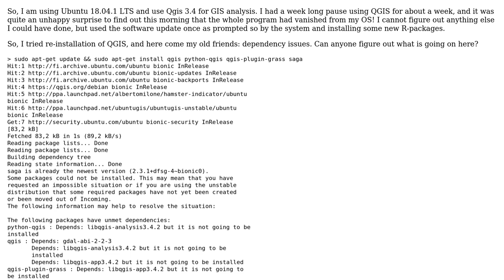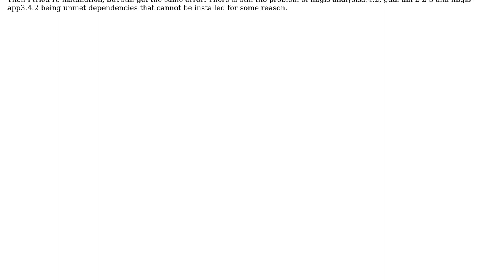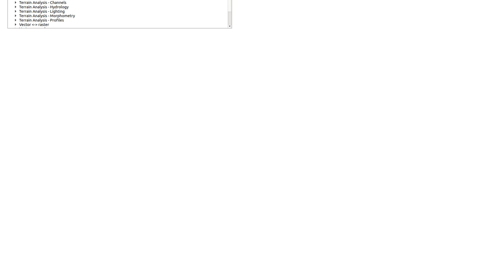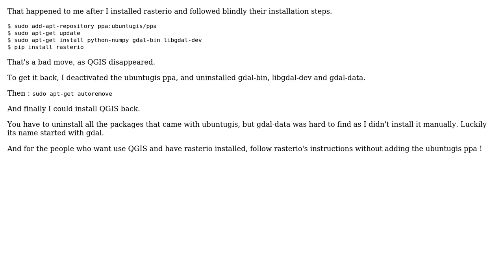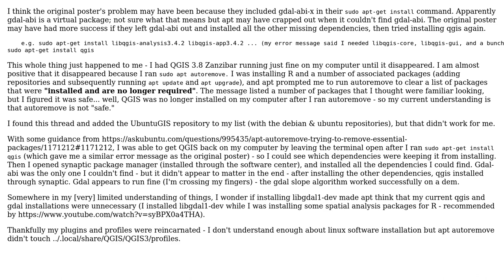GIS: QGIS installation vanished! Re-installation attempts produce dependency-errors (4 Solutions!!)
GIS: QGIS installation vanished! Re-installation attempts produce dependency-errors

With thanks & praise to God, and with thanks to the many people who have made this project possible! | Content (except music & images) licensed under CC BY-SA | Music | Images & others | With thanks to user mihy user keek3 user jgrocha user Istopopoki user AndreJ and the Stack Exchange Network Trademarks are property of their respective owners. You are responsible for your own actions.